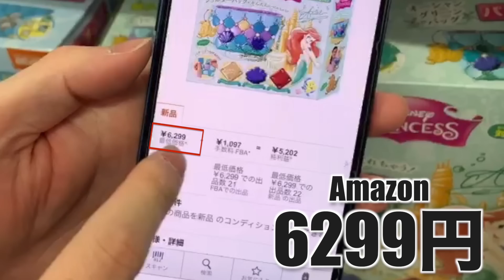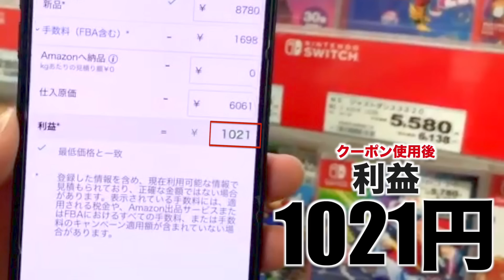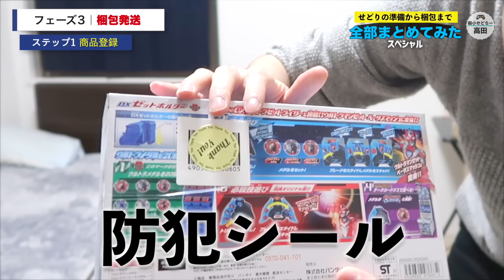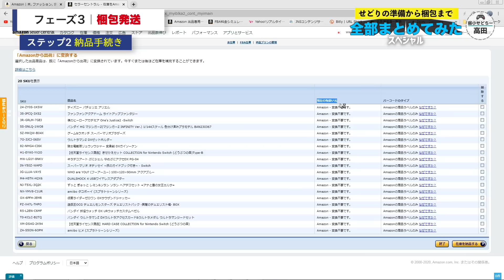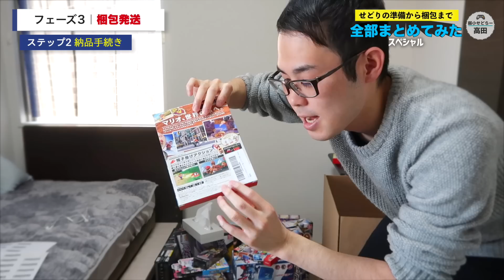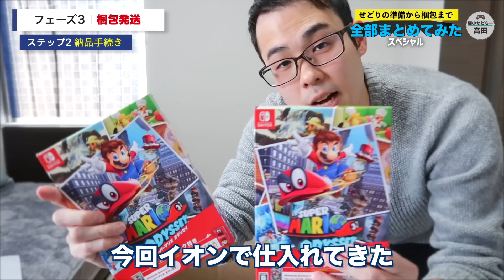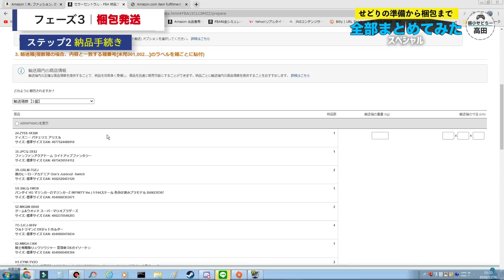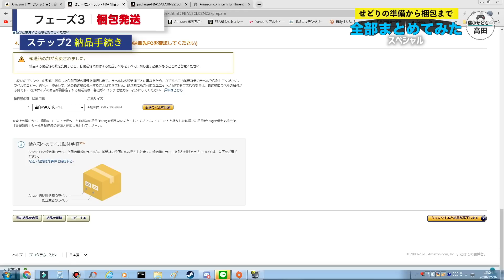【せどり】これから始める方へ！準備～仕入れ～FBA納品まで全て公開！！【せどり初心者】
せどりに関する悩み相談や質問はこちらから！！
一緒に解決しましょう！！

スマホ以外の方は『@jfi7950m』とID検索！

～自己紹介～
サラリーマンでストレスまみれの日常、そんな日々が当たり前だと思っていました。
時間に余裕がある生活に憧れを抱きながら「そんなの夢物語だ」と毎日自分に言い聞かせ努力する事から逃げ続けてきました。
特に僕は段取りが悪く計画性が無いいわゆる、『仕事が出来ない人』でした。
毎日毎日何かしらのミスを犯し上司に怒られ取引先に謝りに行く、そんな毎日でした。
そしてある日、自分の仕事史上で一番のミスを犯してしまいました。
職場は大混乱、上司からは勿論詰められそこで「自分って会社で働くの向いてない」と悟りました。
そして脱サラの為に副業を探しせどりと出会い猛勉強の末、念願の独立が叶いました！！